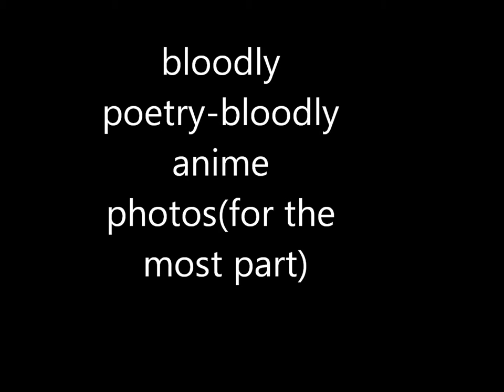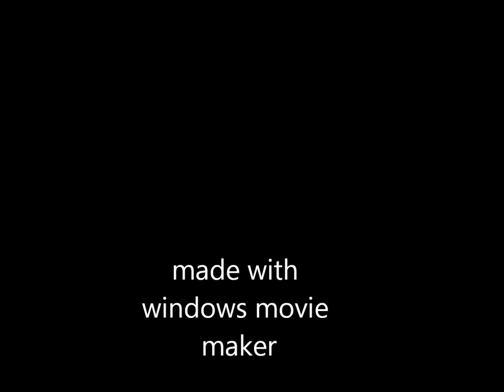bloodly poetry-bloodly anime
i own nothing not the picture nor the song all the photos are anime for the most part theres wolfs rain in there now and then and i might have dubble used some but what ever hope you enjoy